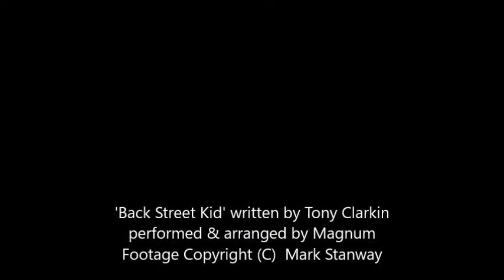MAGNUM 'BACK ST KID LIVE' 2005 from Mark Stanway's Archives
Magnum perform 'Back Street Kid'  Live in 2005 from the 'Livin' the Dream' Tour previously unseen footage courtesy of Mark Stanway (C)